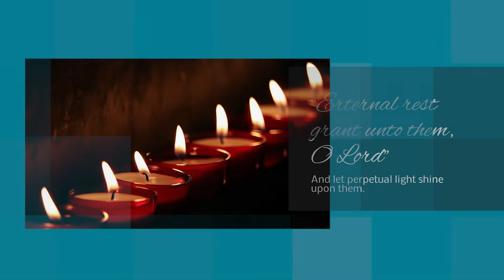Living the Little Way – 10/27/22: Praying for the Faithful Departed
In this week’s episode of 'Living the Little Way', Father Kevin sits down with James Nelson to answer some questions regarding All Souls’ Day.  They’ll discuss why we pray for the faithful departed, how to pray for them, and explain what indulgences are.  In a particular way, Father will explain the Apostolic Pardon and the Last Rites of the Church.